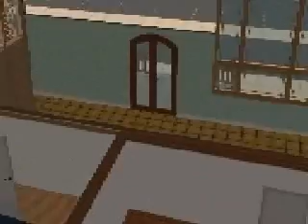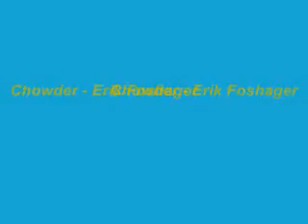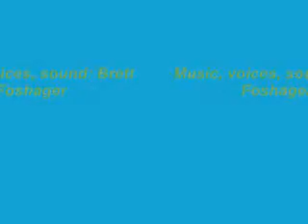Chowder's book dilemma.wmv